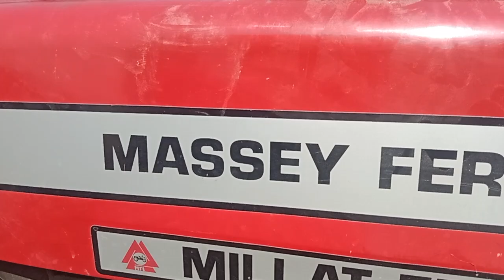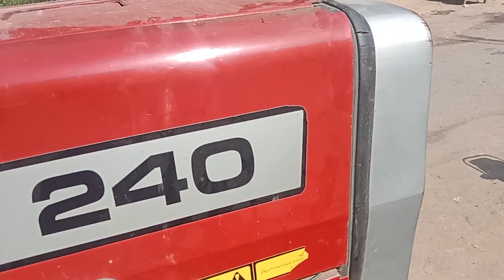میسی mf240 ٹریکٹر ماڈل 2012 بہت خوبصورت مکمل جینون فریش رنگ سلیپ ۔براے فروخت ۔ڈیمانڈ ساڑھے بارہ لاکھ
مجاہد خان 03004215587 منجانب ساڈے ٹریکٹر یوٹییوب چینل